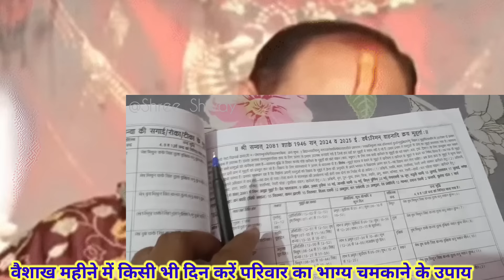22 मई बुधवार "नरसिंह जयंती उपाय" क्रोध दुर्घटना रोग अकाल मृत्यु विवाह संतान व्यापार सब परेशानी खत्म